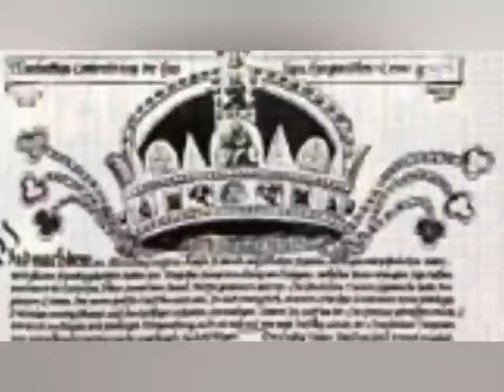The Most Expensive Crown In The World History..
Creative Common